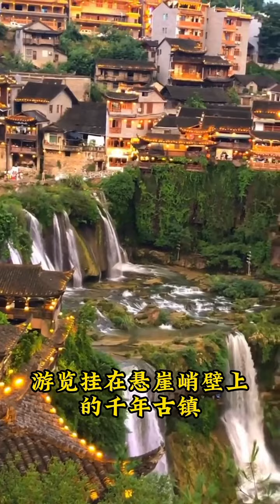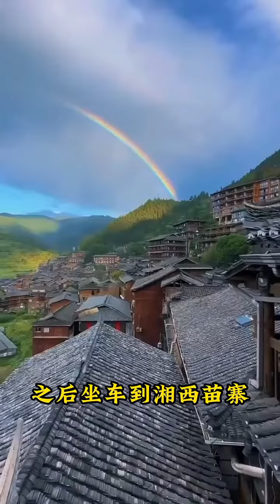一仟块如何玩转张家界，看完视频你就知道啦#张家界旅游攻略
张家界/凤凰古城/长沙/芙蓉镇
淡季半价体验活动开启🔛
私信会一一回复！